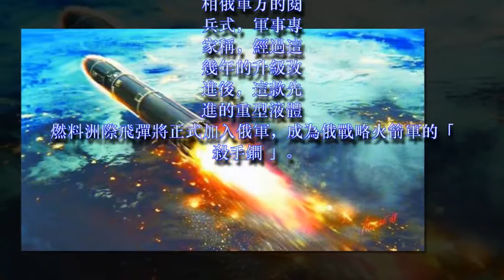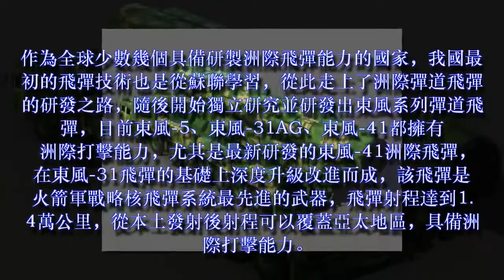射程覆蓋整個地球，可攜帶10顆核彈頭，東風41相比還落後很遠